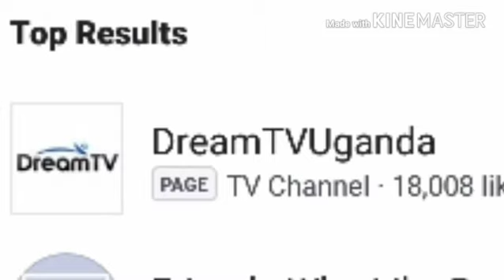Going Live now on Dream Tv Uganda (TikTak Program).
In the tiktak program